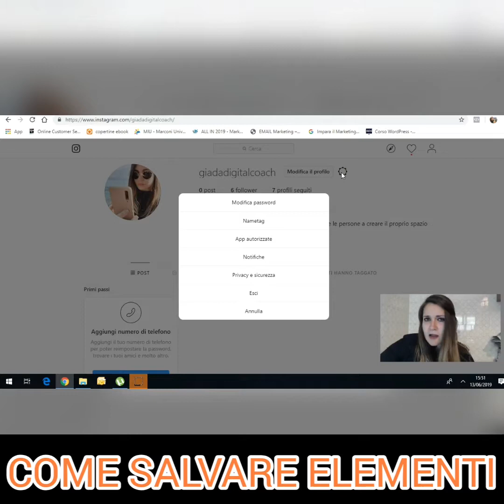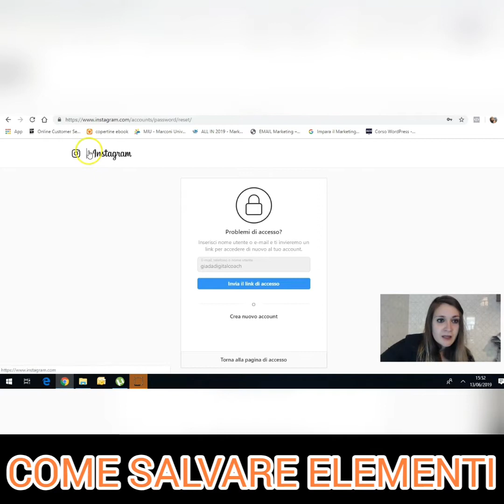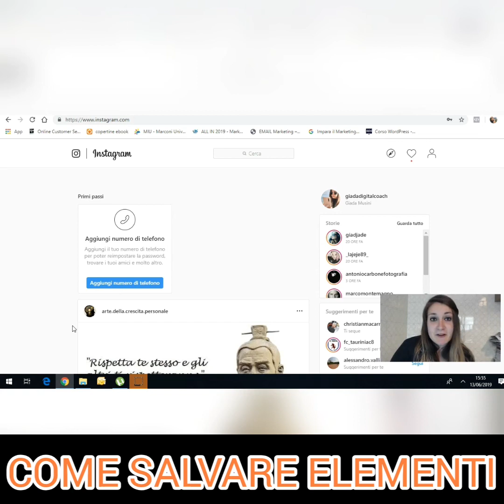[LUGLIO 2019] CORSO INSTAGRAM PER PRINCIPIANTI - Come salvare i tuoi contenuti preferiti